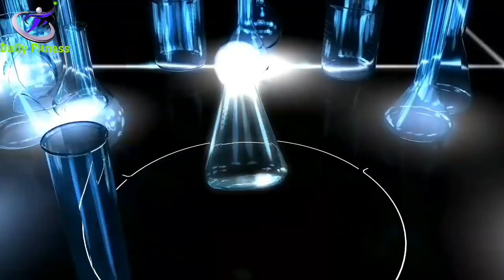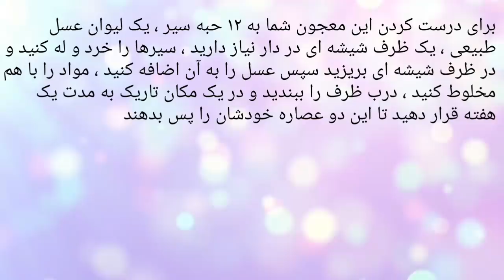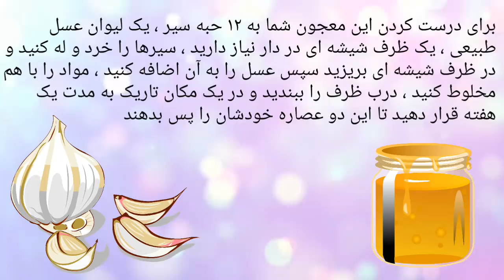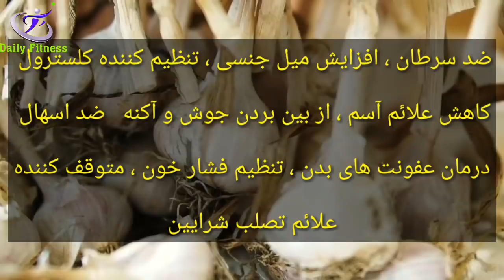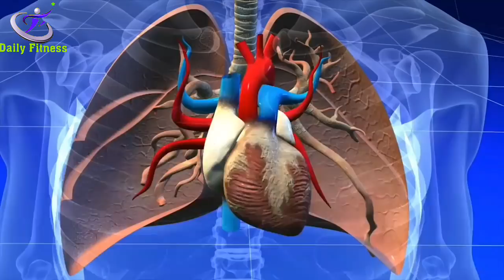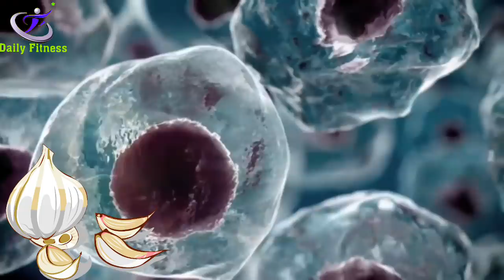بعد از خوردن ترکیب سیر و عسل چه اتفاقاتی در بدن ما می افتد؟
- What happens to our body after eating a combination of garlic and honey?

مطلب امروز را اختصاص داده ایم به اینکه بعد از خوردن ترکیب سیر و عسل چه اتفاقاتی در بدن ما می افتد؟

در کلیپ با ما همراه باشید  تا بررسی کنیم بعد از خوردن ترکیب سیر و عسل چه اتفاقاتی در بدن ما می افتد؟